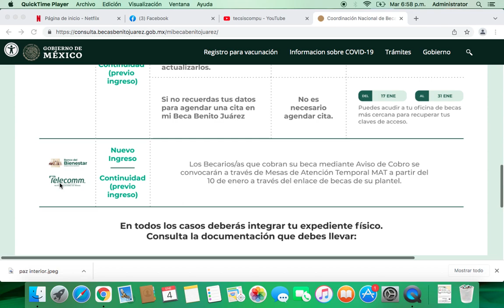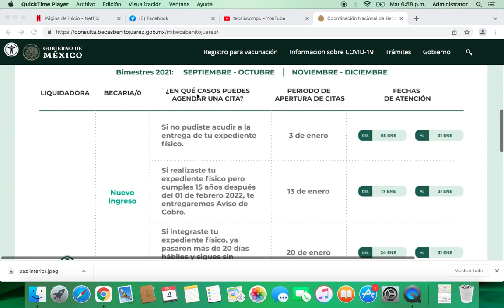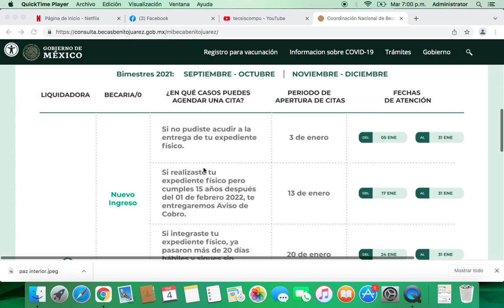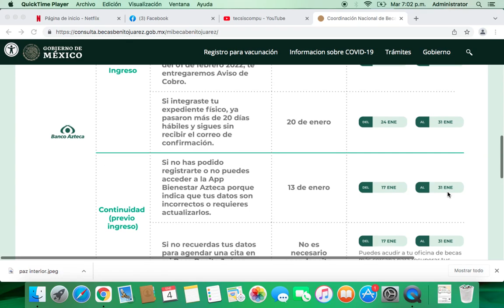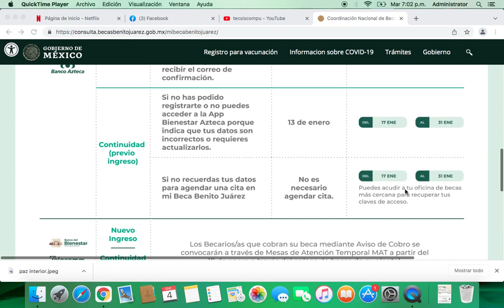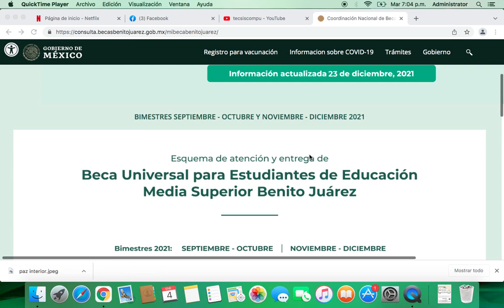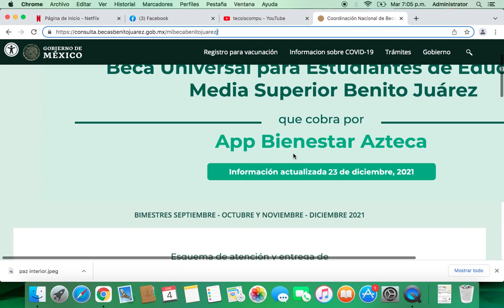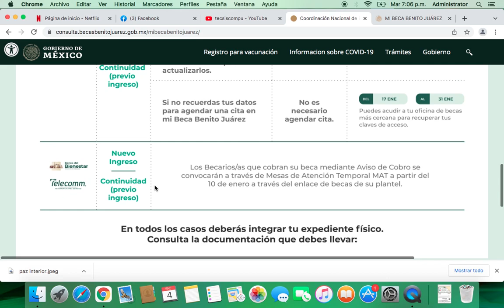EN QUE CASOS PUEDES AGENDAR UNA CITA? CUANDO? BECA UNIVERSAL BENITO JUAREZ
Link para acceder al sistema Mi Beca Benito Juárez

Minuto 7:52 a 8:50 Como agendar una cita

BANCO AZTECA
BANCO DEL BIENESTAR
TELECOMM

NUEVO INGRESO
PREVIO INGRESO
CONTINUIDAD